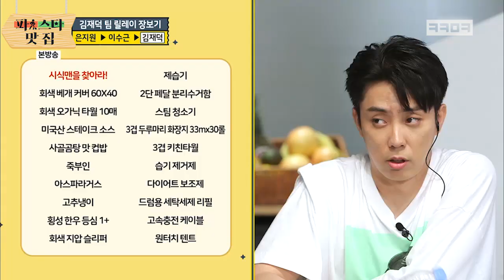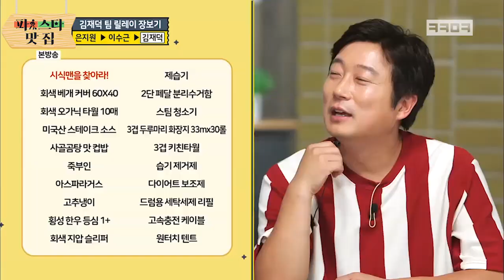[파!스타 맛집] 재덕이는 바부얌,,, 시식밖에 모르는 바부,,★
[파!스타 맛집]
재덕이는 바부얌,,, 시식밖에 모르는 바부,,!